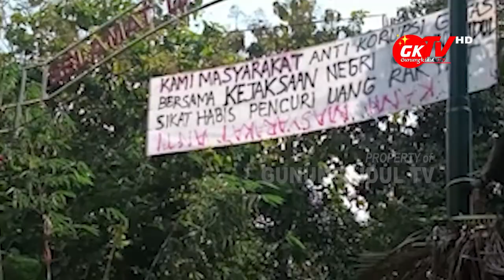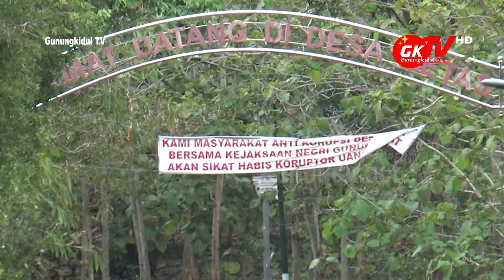LANJUT !!! DUGAAN KORUPSI GETAS GUNUNGKIDUL MASUK BABAK BARU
Gunungkidul TV - Gunungkidul TV - Kasus Dugaan Korupsi Dana Kalurahan Getas Kapanewon Playen pasca turunnya level 2 PPKM akhirnya memasuki babak baru. Kejaksaan Negeri Kabupaten Gunungkidul telah menetapkan satu perangkat Kalurahan Getas sebagai tersangka dugaan korupsi dana Desa tahun anggaran 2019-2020.

Penetapan tersangka DH yang staf bagian Danarta (Keuangan) Pemerintah Kelurahan Getas terjadi di pekan terakhir bulan Oktober yang lalu dan dilakukan penahanan sejak Rabu 3 November 2021. Adapun kerugian negara dari dugaan korupsi dana desa di Kalurahan Getas ditaksir lebih dari 500 jutaan.

Untuk kelanjutannya, pihak Inspektorat Daerah Gunungkidul, Kejaksaaan Negeri dan pihak berwajib lainnya melakukan penyelidikan secara mendalam dengan pontesi adanya tersangka lainnya.